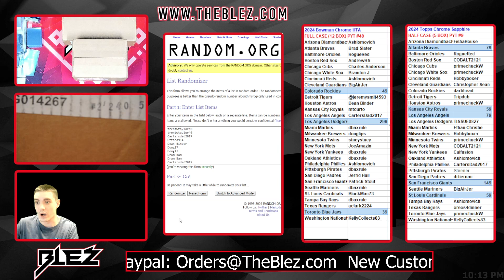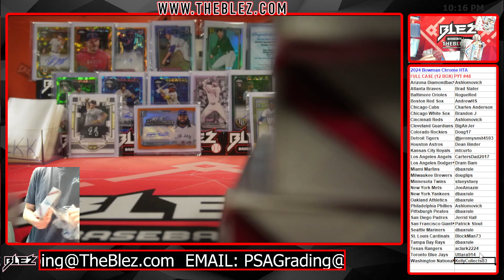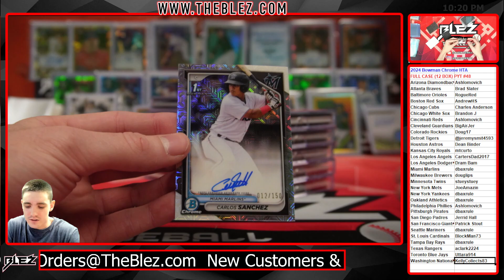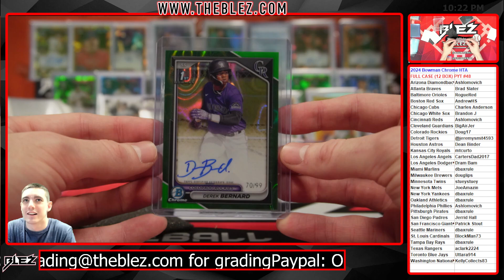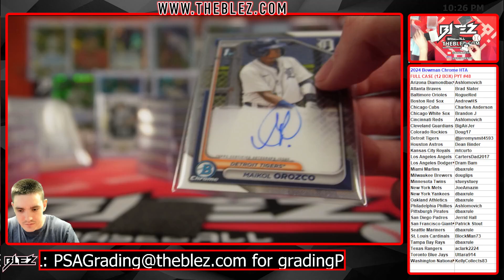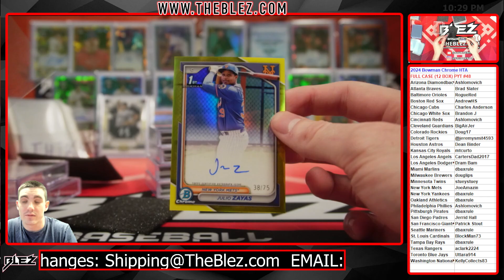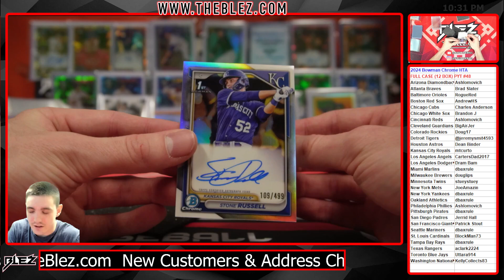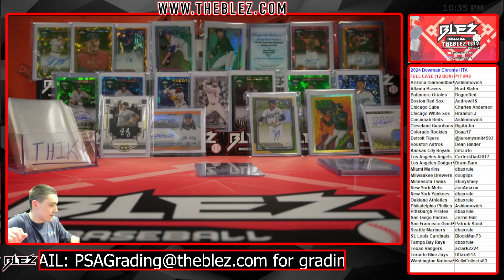2024 Bowman Chrome HTA FULL CASE BREAK #48 PICK YOUR TEAM